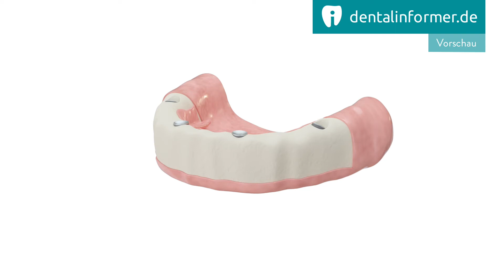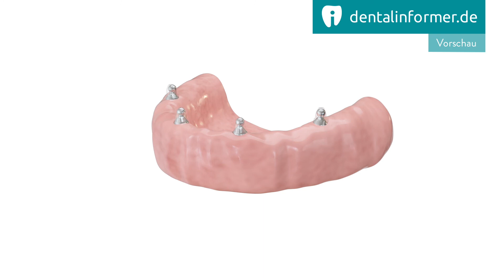Patienteninformation: Vollprothese herausnehmbar – Vorschau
Patientenerklärung zum Thema Vollprothese herausnehmbar
Binden Sie dieses und viele weitere Videos zu zahnärztlichen Behandlungsthemen ohne Wasserzeichen auf Ihre Seite ein – weitere Informationen

Wir übernehmen keinerlei Gewähr für die Aktualität, Richtigkeit, Vollständigkeit oder Qualität der bereitgestellten Informationen. Haftungsansprüche gegen die Agentur dentalmedia, welche sich auf Schäden materieller oder ideeller Art beziehen, die durch die Nutzung oder Nichtnutzung der dargebotenen Informationen bzw. durch die Nutzung fehlerhafter und unvollständiger Informationen verursacht wurden, sind grundsätzlich ausgeschlossen, sofern seitens der dentalmedia kein nachweislich vorsätzliches oder grob fahrlässiges Verschulden vorliegt. Das Copyright unterliegt der Werbeagentur für Zahnärzte - dentalmedia werbekommunikation GmbH. Die Weitergabe der Daten ist strengstens untersagt. Verstöße werden ggf. strafrechtlich verfolgt.